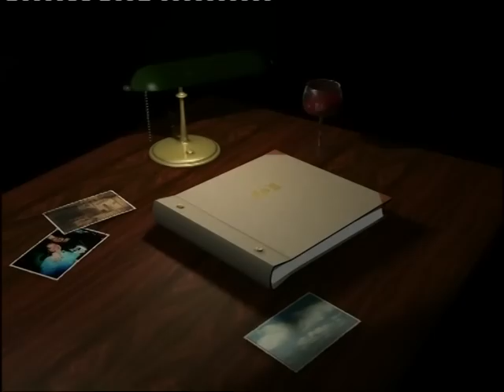Alessandro Spitaleri - Tu si na cosa grande - Live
Video tratto dalla 6 °ed ultima   puntata del programma ANEMA & CORE .
Rassegna canora  classica napoletana !
Grazie a tutti alla prossima !